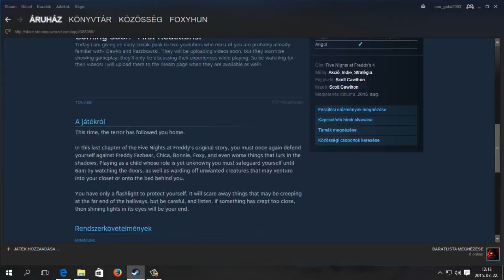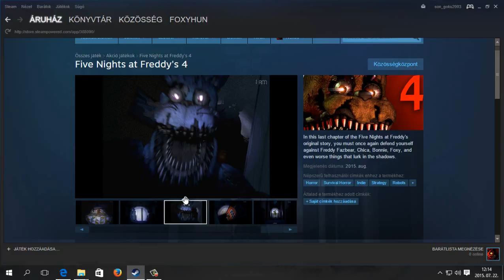FNAF4 a Steamen